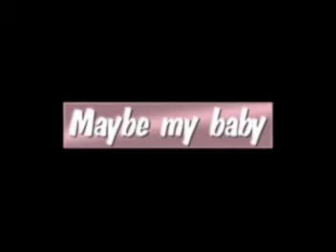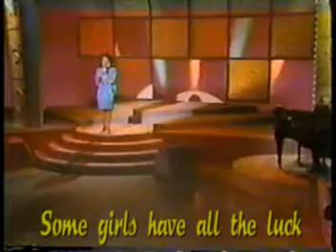Louise Mandrell "maybe my baby"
Louise Mandrell performing 1985